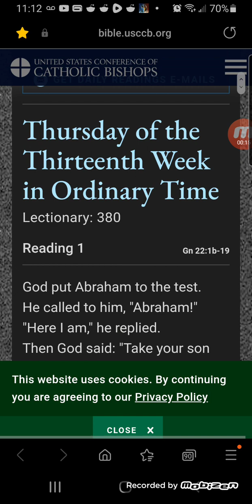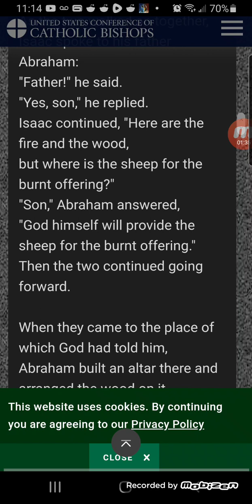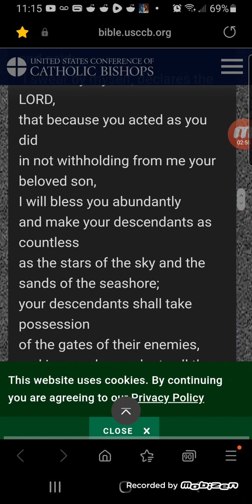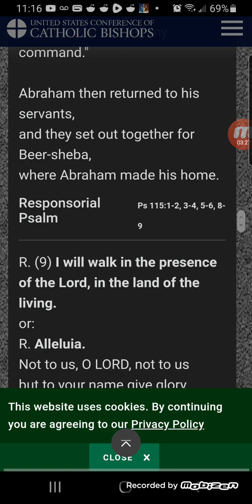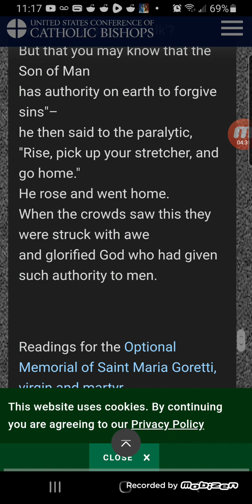JESUS IS OUR LORD AND SAVIOR! / EARLY-LATE Daily Reading July 5th 2023